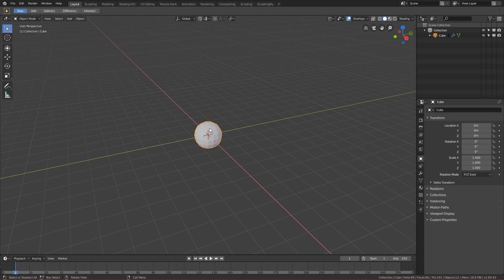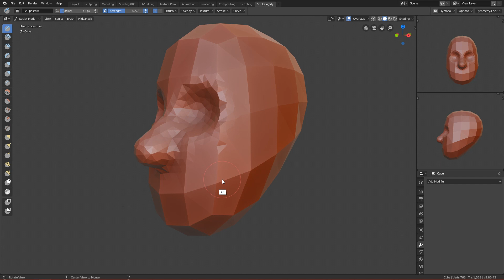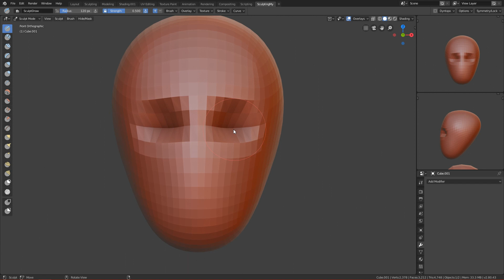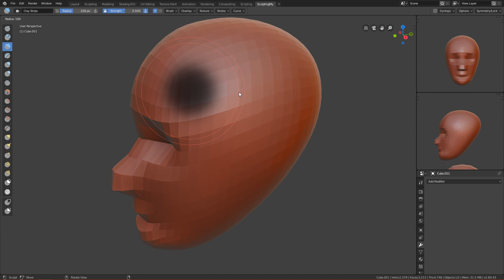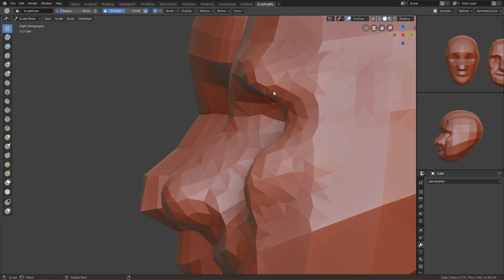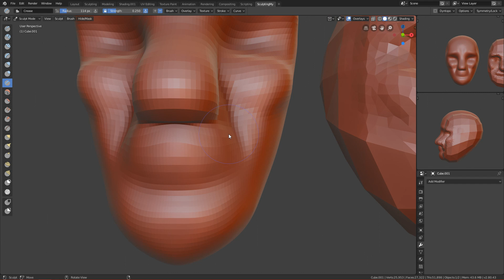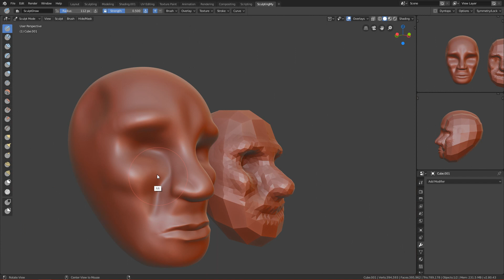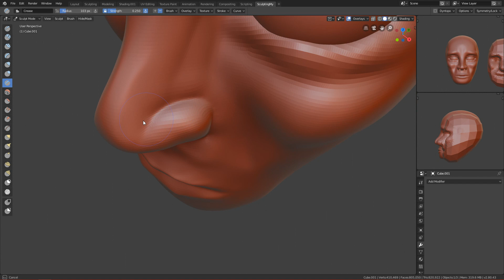How to sculpt BETTER Base Mesh | Blender 2.8 Tutorial | VeryHotShark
Hi guys in this video i will show you my new approach to sculpting the base mesh and i think this one is better than the previous that i used.